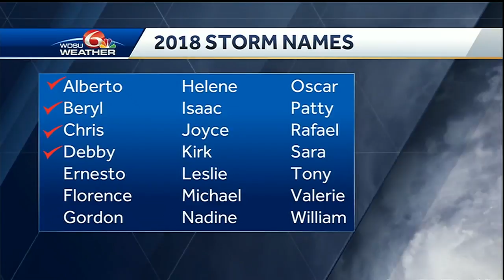Tracking the Tropics 8/7/18: Debby forms in Atlantic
Subtropical Storm Debby formed Tuesday morning in the northern Atlantic Ocean.